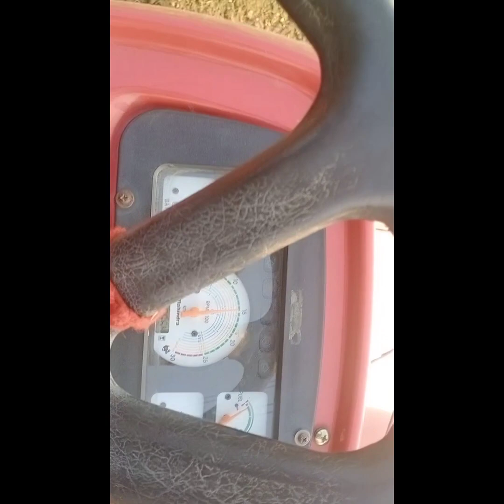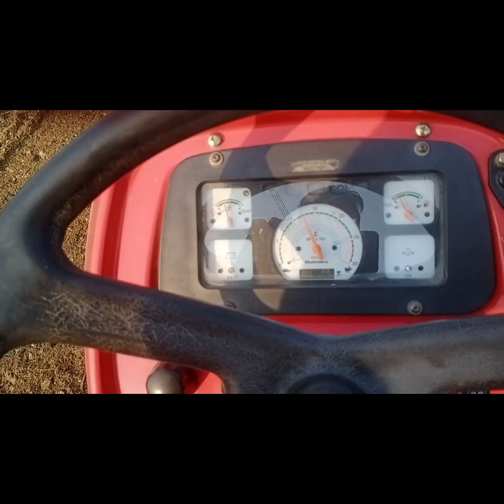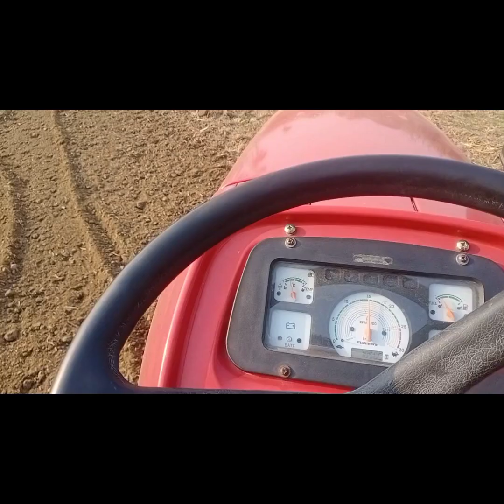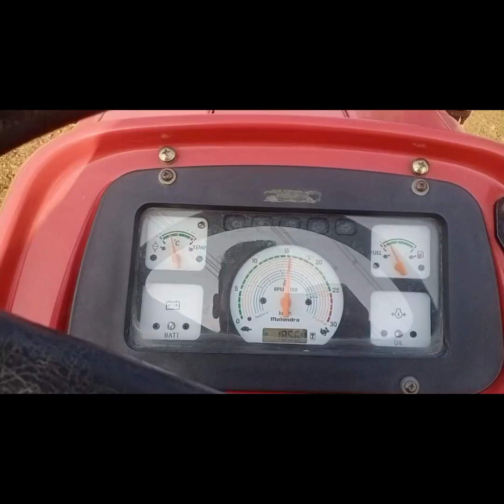aap khud batao mahindra 555 power plus ki rakat jada ya rotavator ki new video by farmer bande